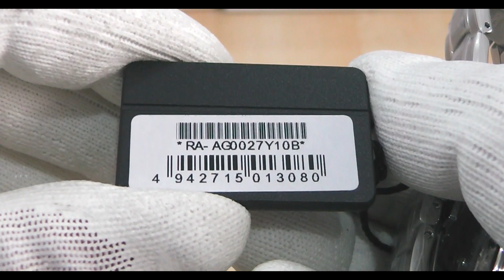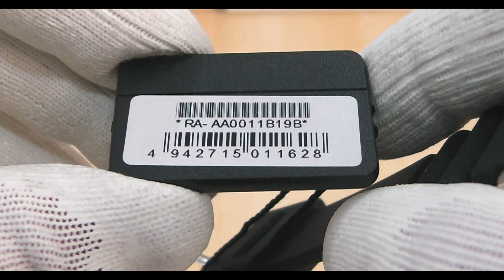4 ORIENT Watches You Must HAVE | JANUARY Choice by @2stime ​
4 ORIENT Watches You Must HAVE | JANUARY Choice by  @2stime ​
In this video we show you 4 Orient watches that we highly recommend buying for their quality and reliability.

In this Video:
✅ ORIENT TRITON RA-EL0002L00B
✅ ORIENT SKELETON RA-AG0027Y10B
✅ ORIENT CHRONO KV0401L10B
✅ ORIENT KANO RA-AA0011B19B

FOLLOW US